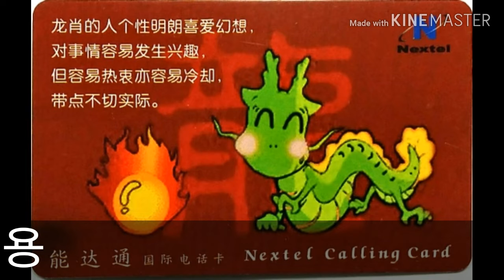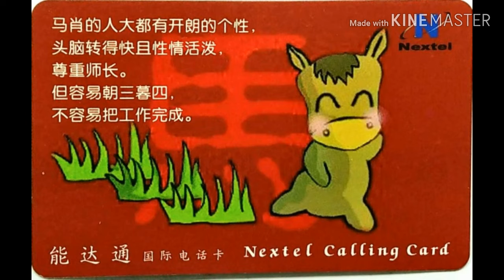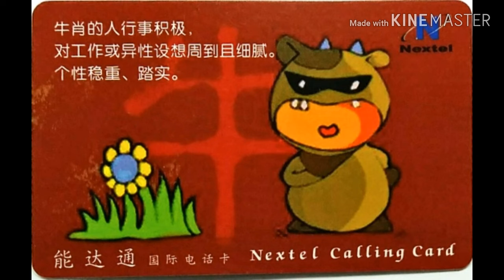Zodiac Chinese telephone cards 12지신 - 닭원양말뱀용토호소쥐돼개 이병호수집♡TV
Chinese  Zodiac  닭원양말뱀용토호소쥐돼개